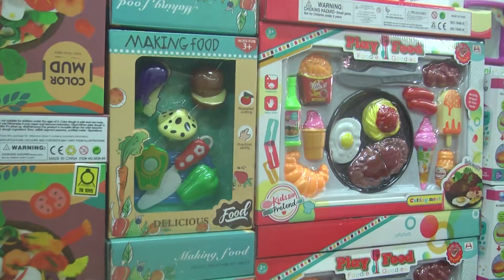Consejos financieros para que los Reyes Magos realicen sus compras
Economía 💰👑🧸🪀| Ya se preparan los Reyes Magos para comprar los juguetes que entregarán el 6 de enero, por ello, les dejamos algunos consejos y precios de los obsequios más pedidos por los niños 👦